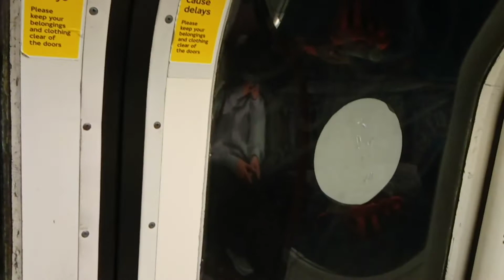me arriving at getting of the tube train at London Paddington underground station today. 6.11.21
Sorry, I've had to block the comments because of the trolls. Every thing I film I'm a bully and seruity must be called for. And if I complain im self pitying and sympathy seeking. Rubbish. Trolls are so right and I'm wrong they are so snowflaked. Filming is un pc.